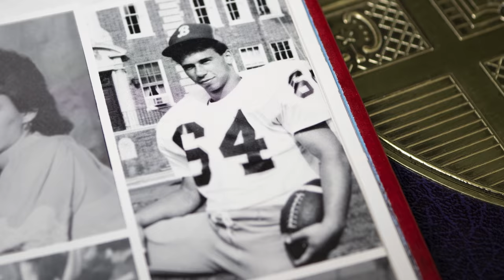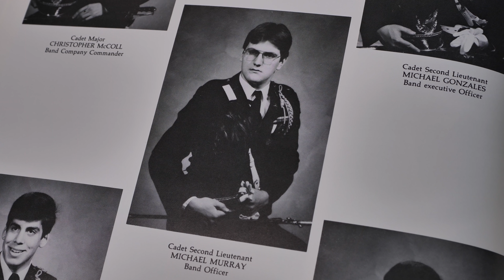Past. Present. Future. Together.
Video credit to @nicholaslue.